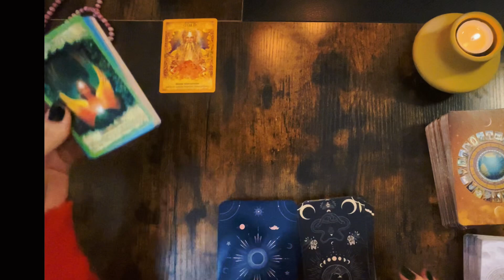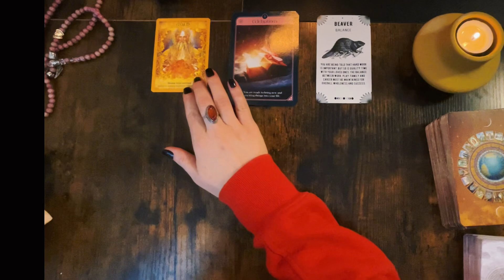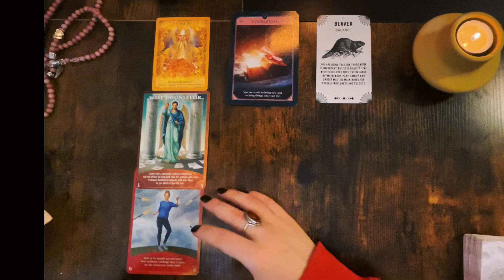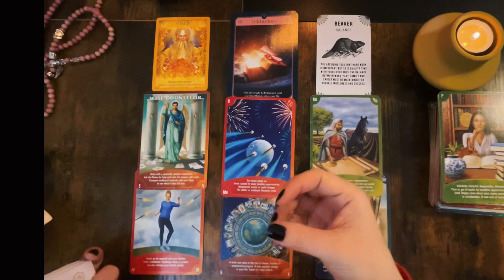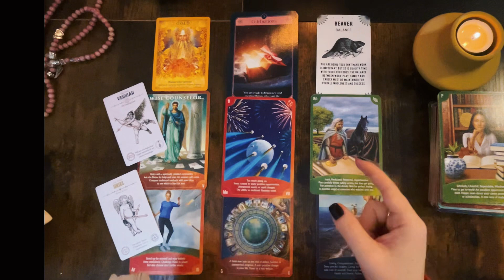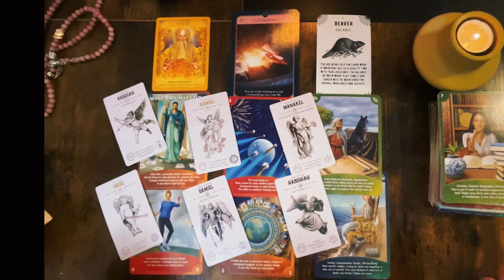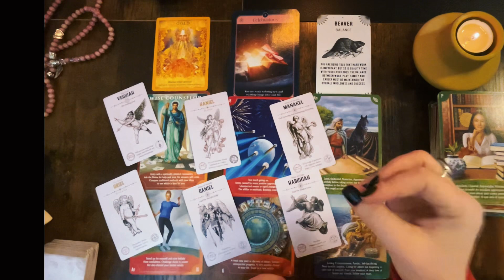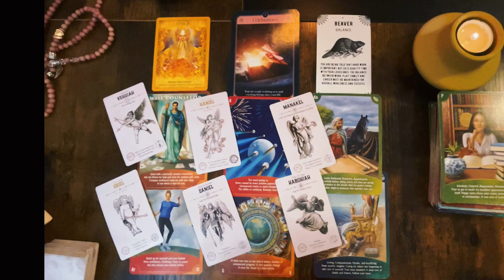💫Good things coming towards you!👉Timeless tarot reading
👉 JOIN ✨️Mystical Community✨️ here for Special Readings⤵️only for members

🎁Send a gift

 LOVE & LIGHT!✨️